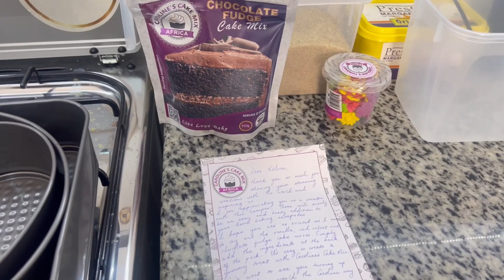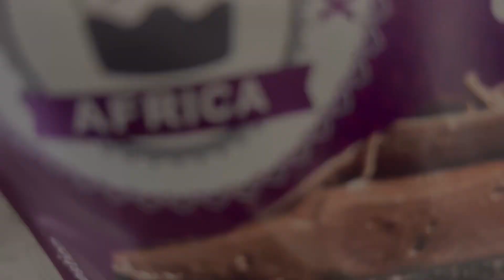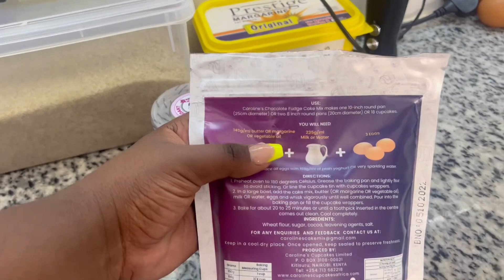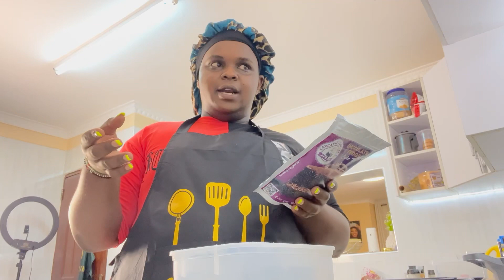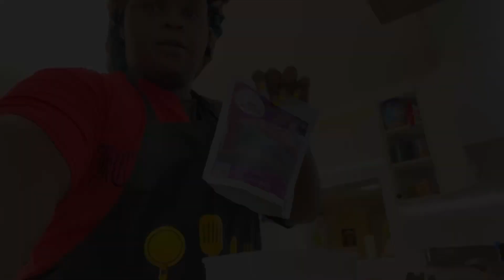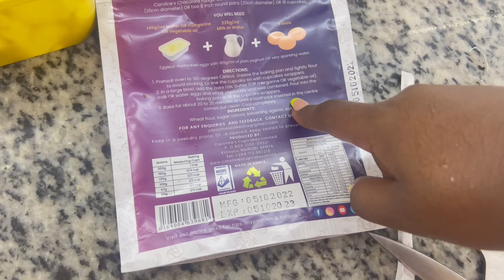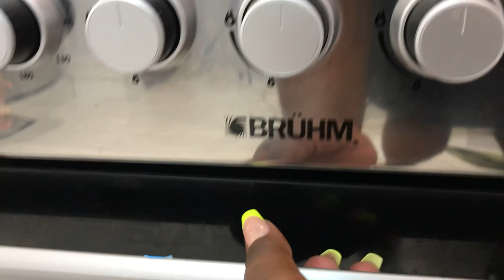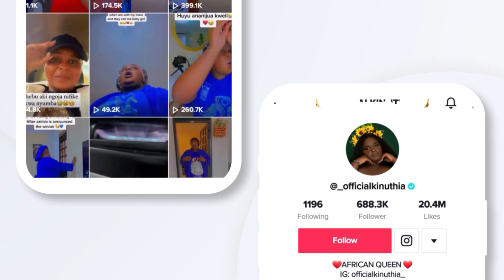❤️MY FIRST TIME TRYING TO BAKE❤️🥰// BAKING TIME🥰🤭//LIFE WITH OFFICIALKINUTHIA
4 in 1 hand blender❤️🥰;

OFFICIALKINUTHIA110